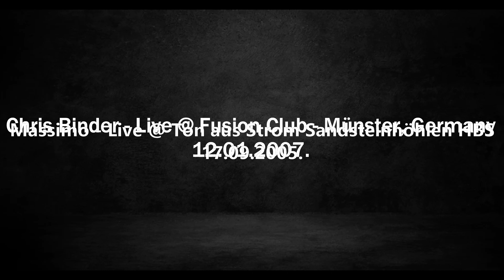Massimo - Live @ Ton aus Strom Sandsteinhöhlen HBS 17.09.2005.